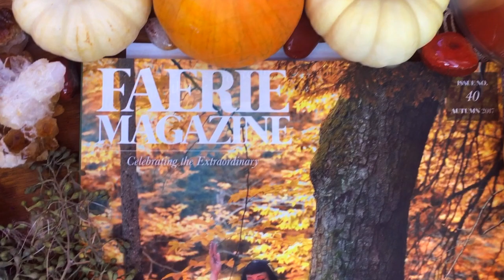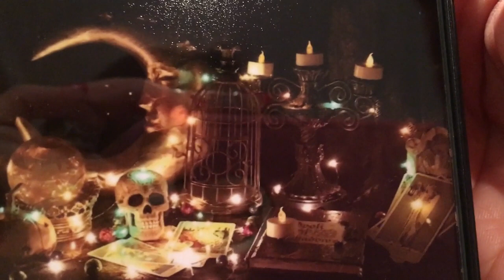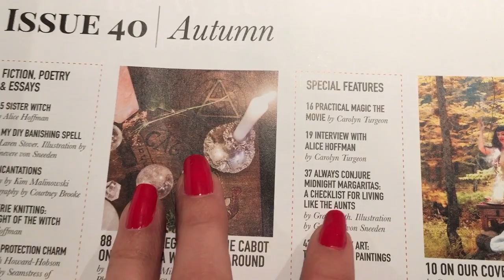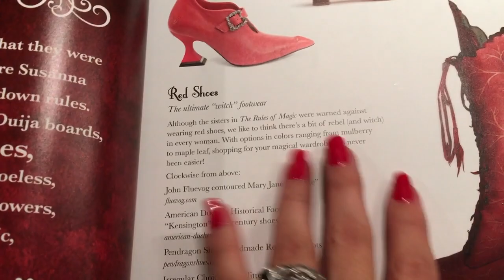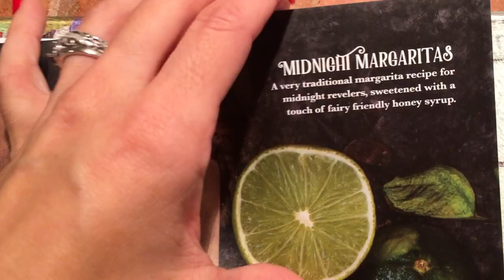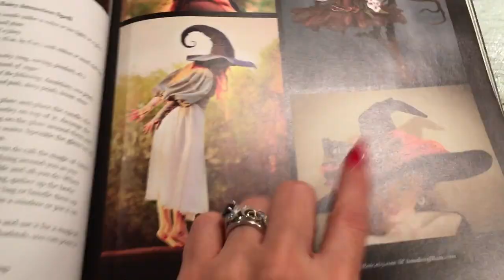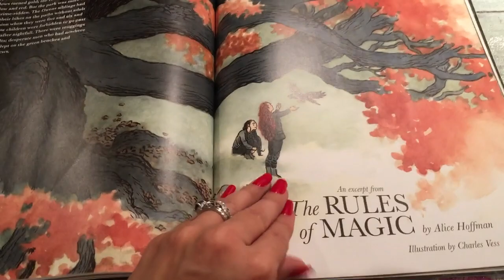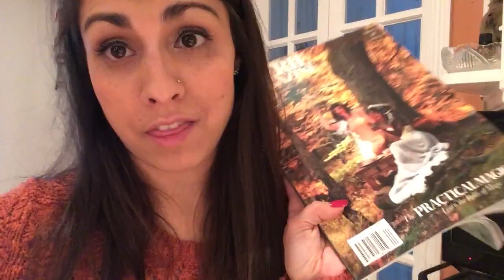Faerie Magazine: Practical Magic Issue REVIEW!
Bohemian Magic Studios Presents

Hello You Magickal Beings!

Welcome back to another Witchy Review!! I have in my hands, the latest issue of FAERIE MAGAZINE! And this issue is in honor of Alice Hoffman's much anticipated prequel to Practical Magic, a very beloved book amongst the whimsical witchy community. The prequel is titled "The Rules of Magic" and centers around the aunts and their upbringing during the 60s. It explains how they dealt with the nasty curse placed upon them by their ancestor Maria, so that any man who falls in love with them meets an untimely fate. It's such a wonderful book surrounding themes of love, loss and obviously magic...

This mag issue has that same touch of magick all throughout, as Alice Hoffman herself has graced the pages with excerpts of the new release, as well as other short stories she has to share. It's also chock full of poetry and emotive photography, and other articles & interviews, practical magic and otherwise.

Some of my favorite excerpts from the issue include the Red Shoes and all of the other magickal things the sisters were prohibited from experiencing. I also loved editor Carolyn Turgeon's very relatable article about why she loves the movie practical magic - it's the same reason why I'm sure we all fell in love with it as well! I also love the excerpt on courage tea and the article about all of the Herbs from the books, which are displayed on illustrated pages beautiful enough to be found in a book of shadows. The Aunt's checklist for living a magickal life is a fun little read, and Tricia Saroya's PM Party Tips are a fun little read if you're planning on hosting your own witchy gathering! There is also an article on Veronica Varlow and her house - she is also on the cover.

Other great articles include Veronica Varlow's "Magic House" and Charlotte Baker's excellent instructional piece on "How to Make a Broom" - a must know for every witch! And no witchy compilation is complete without a word from Salem's most badass witch Laurie Cabot, and a look behind the witch shop Enchantments located in NYC's village.

So if you're craving something a little witchy, be sure to pick up this issue and let' start a discussion down below!

SIGNUP FOR MY MAILING LIST!

Justina
xoxo